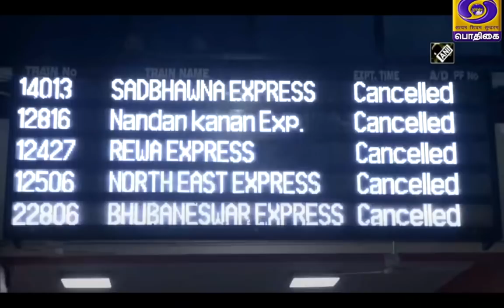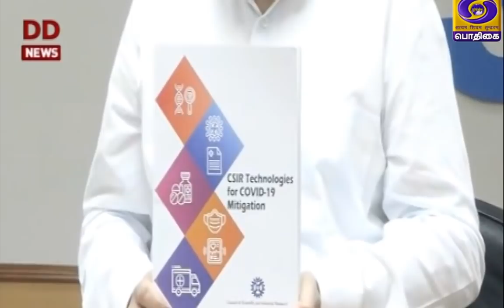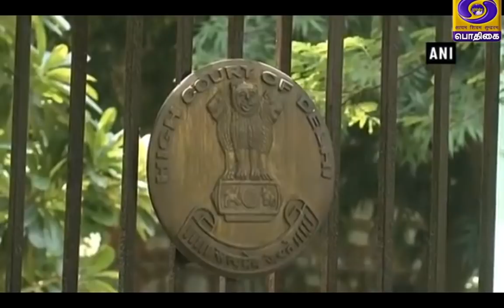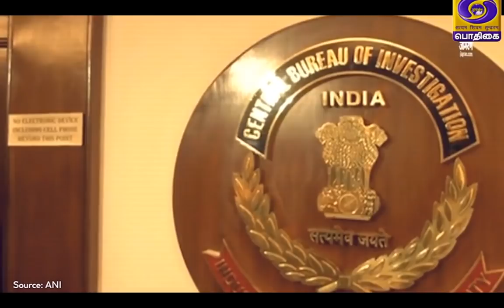இந்தியா இந்த வாரம் [01.08.2020]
புதிய கல்விக்கொள்கை வெளியீடு, பிரதமரின் அறிவிப்பு, கார்கில் வெற்றி தினம், இட ஒதுக்கீடு வழக்கு, பொது முடக்க நீட்டிப்பு என எத்தனையோ நிகழ்வுகள் இந்த வாரமும் அறங்கேறியுள்ளன  அவற்றில் முதன்மையான நிகழ்வுகளின் தொகுப்புகளுடன் இந்தியா இந்த வாரம்